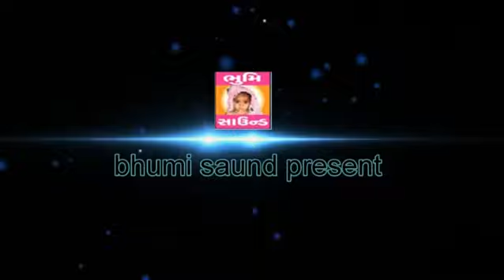Hari Ras Pive Koyi guru Mukhi Guru Bhakt Prahlad Vani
my other video link like  subscrib and share